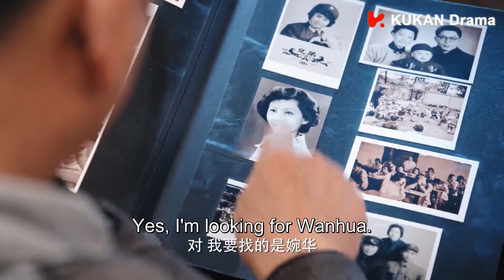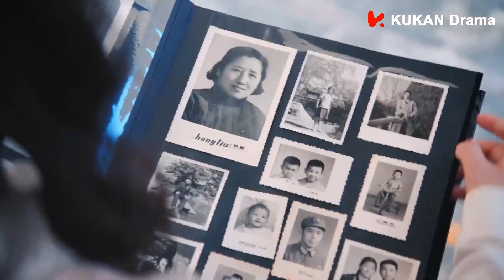[ENG SUB]【催婚】霸總父親神助攻：你們怎麼還沒結婚？灰姑娘害羞了！ | 竇驍 李沁 | 海上繁花 Tears in Heaven | KUKAN Drama